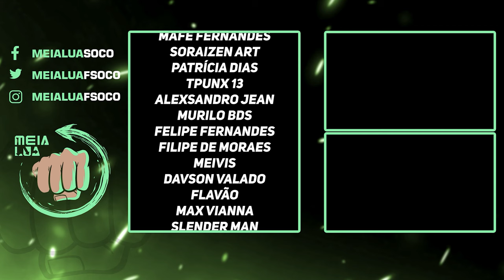STREET FIGHTER 6 | ZANGIEF E MARISA SE ENFRENTAM EM NOVO GAMEPLAY DO JOGO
Nosso PC Gamer:
VGA: NVIDIA GeForce RTX 3070ti
Proc: Intel Core i5 10600k 4.1Ghz
Mobo: Asus Z490M Plus
Microfone: HYPERX QuadCast
SSD: TeamGroup T-Force Delta 500gb
Fonte: Corsair TX850 W